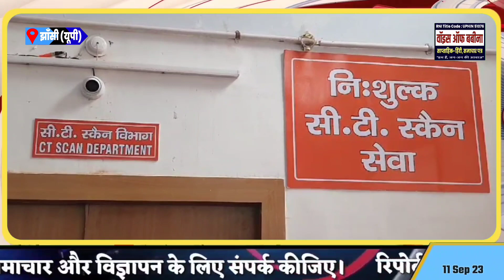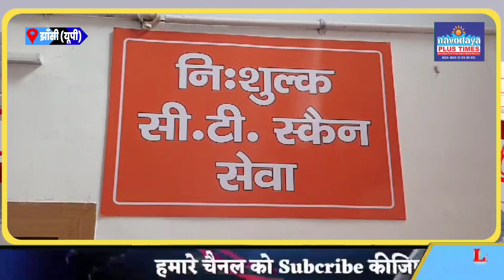सीटी स्कैन कराने वालों को राहत भरी खबर, झाँसी जिला अस्पताल में मशीन स्थापित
रिपोर्ट : बृजेश परिहार / झांसी